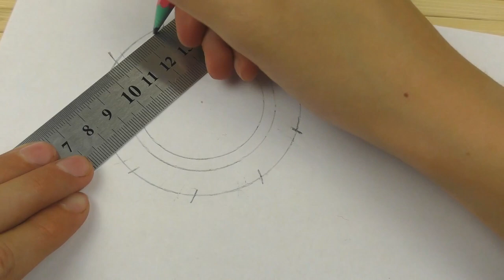How to Make a Cardboard Safe with Combination Lock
In this video we will  show you how to make fully functional Safe with  a Combination Lock from  Cardboard  . The  Safe can only be opened  using  a unique  Combination  of numbers .

Here you will learn how to make cool crafts from cardboard with your own hands.  Also write your interesting ideas homemade cardboard made in the comments under the video.